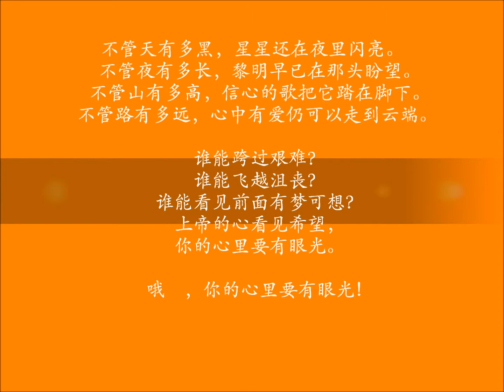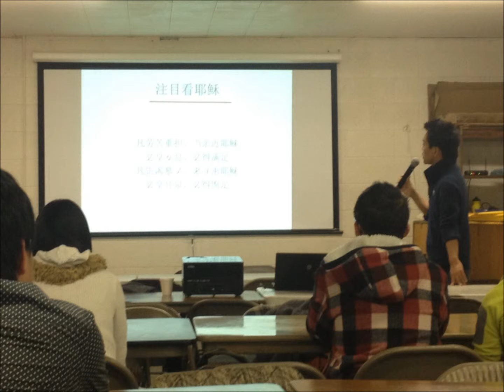犹他华人学生基督徒团契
以基督的心为心，以基督的爱看世界。 不管前面的道路有多艰难，将眼光注目在耶稣，我们心里必得平安和喜乐！

   不管天有多黑，星星还在夜里闪亮。
   不管夜有多长，黎明早已在那头盼望。
   不管山有多高，信心的歌把它踏在脚下。
   不管路有多远，心中有爱仍可以走到云端。

   谁能跨过艰难？
   谁能飞越沮丧？
   谁能看见前面有梦可想？
   上帝的心看见希望，
   你的心里要有眼光。

   哦　，你的心里要有眼光！